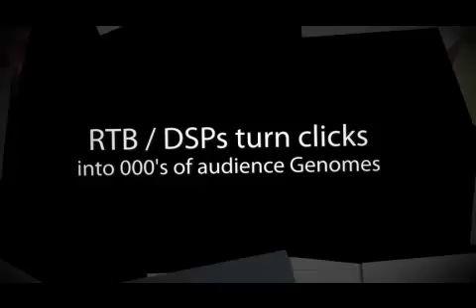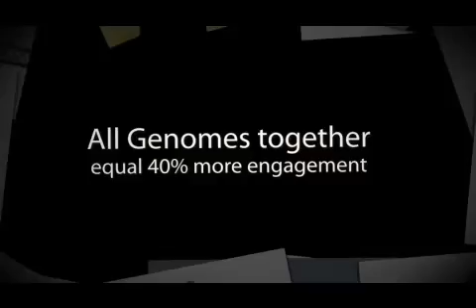Genetics, Music And Semantics More In Common Than You Might Think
At Pandora, which is an app based on the Music Genome Project® (the most sophisticated taxonomy of musical information ever collected) they believe that "each individual has a unique relationship with music" -- no one else has tastes exactly like yours. So delivering a great radio experience to each and every listener requires an incredibly broad and deep understanding of music.

At ADmantX, we have created a genome project for online advertising. Our taxonomy includes over 900 categories and emotions to provide the greatest level of detail and targeting in the market today, as required by advertisers. We capture web page content genes containing topics, people, places, and things. They also contain behaviors, motivations and emotions; we have over 100 categories specifically for the emotions that readers experience in consuming content.